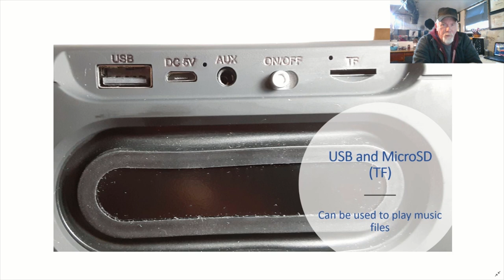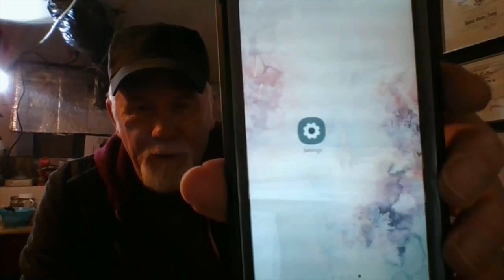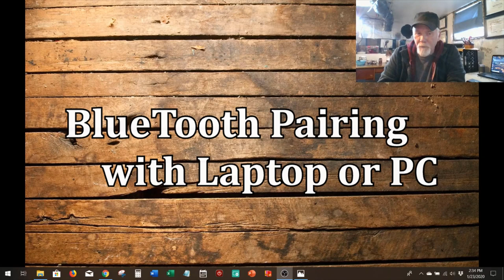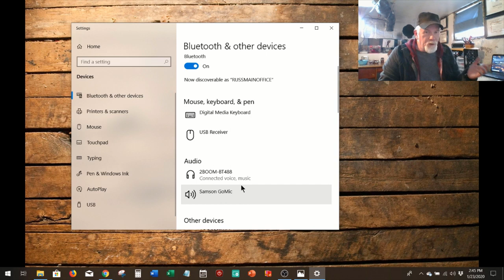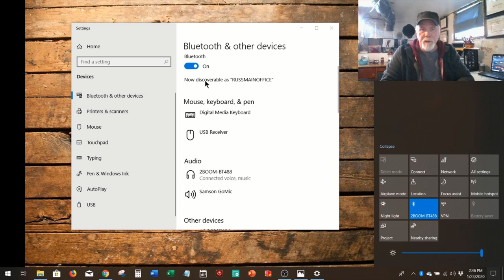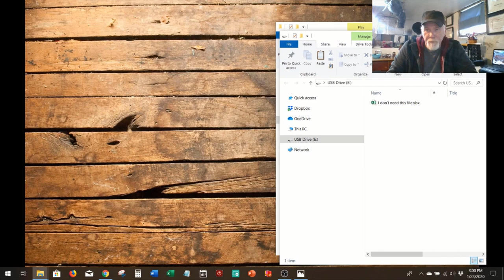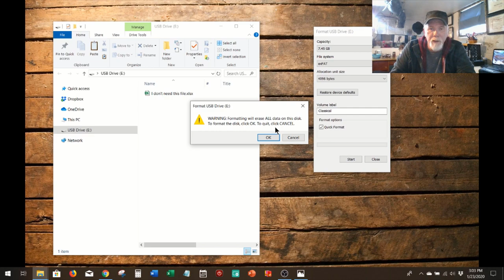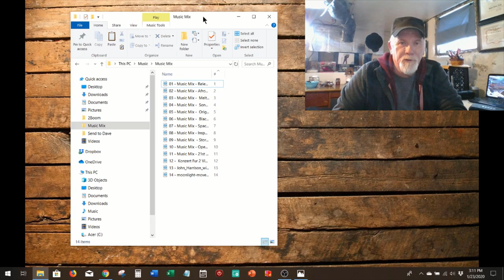Bluetooth Speaker (2Boom BT488) Watch even if this is not your brand of speaker.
This video will show you how to use any Bluetooth speaker which has USB port, TF port (also known as MicroSD), Aux port and FM Tuner.

 Also, please give these Channels below a "like" for their help and willingness to share.

                                   Other videos of interest are:

FM Radio Setup

Bluetooth Sound Check

 Bluetooth Adapter Plug and Play